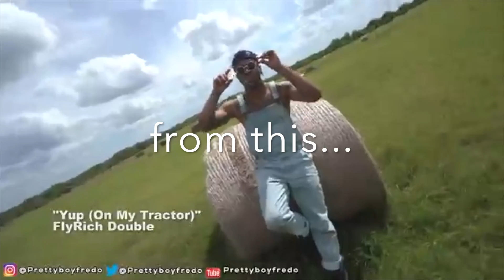BIG NEWS FOR THIS NEW CHANNEL!!! PLS WATCH!!!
- By now you've seen the kinds of material I'm uploading (playoff series highlights, 2k trailers, nd sum new stuff otw...) but I noticed that even though some of the quality says 720p/1080p, it didn't look like it was that quality.

- Now that I've found a way to fix that problem, the videos that were scheduled to be uploaded I'm now going to redo with the better quality. Ofc for some of the recap vids, the quality, unfortunately, won't be much better due to the way it was uploaded; however, the highlight vids will improve a lot, along with some other vid ideas I have otw.

- The purpose of making this channel was to upload for fun, put out some pretty cool content,  as well as make vids to go back and learn from since I'm a "hooper hooper" myself. And so far I've had a blast! But I don't want to publish content that's hard to watch since the quality isn't good (especially since I'll never get paid for any of these vids due to youtube's copyright bs even if ppl do watch these.) So I'll be using this upcoming week to redo the videos I had planned to post, as well as publishing some new ideas I had.

- The footage at the beginning of this video was created by and belongs to prettyboyfredo's channel. The Lebron clip at the end is from House of Highlights channel. Music was made by Playboi Carti and the songs called: "Blast."